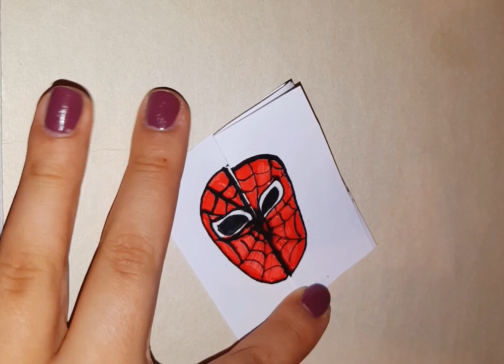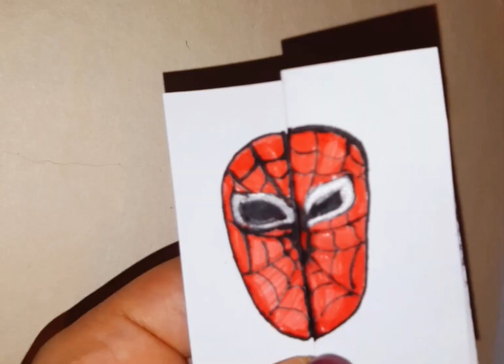How to draw a Spiderman folding surprise